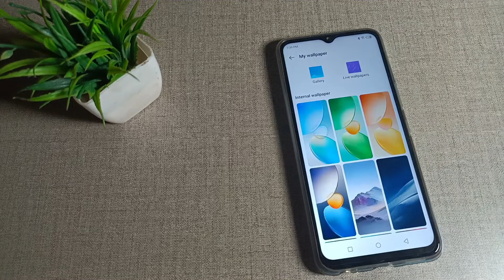how to set screen lock wallpaper in Infinix hot 8 mobile